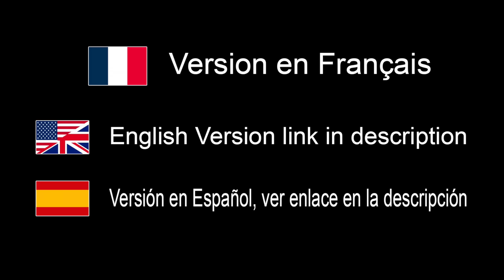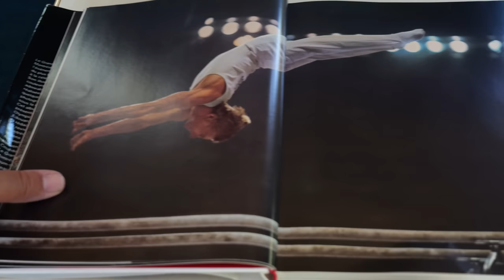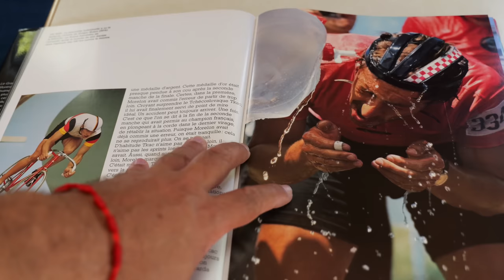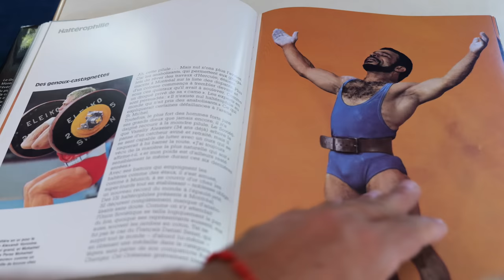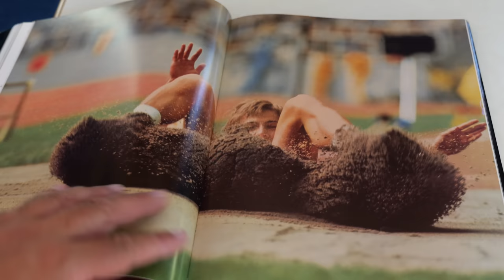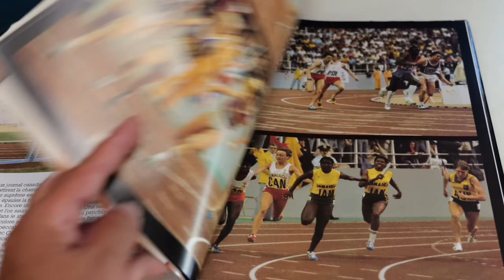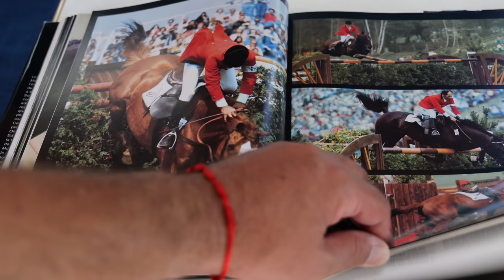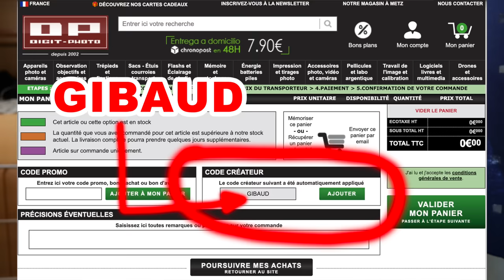Je te présente le Photographe le Plus Inutile du Monde - EN FRANÇAIS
Où acheter:
France: